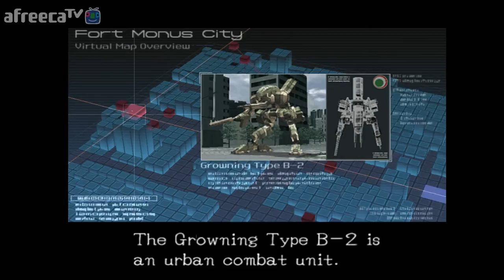[안티노라] 프론트 미션 5: 스카 오브 더 워(Front Mission: Scars of the War) 2일차 #4